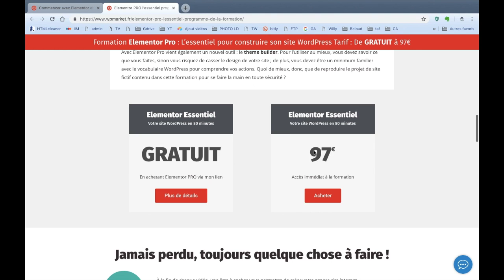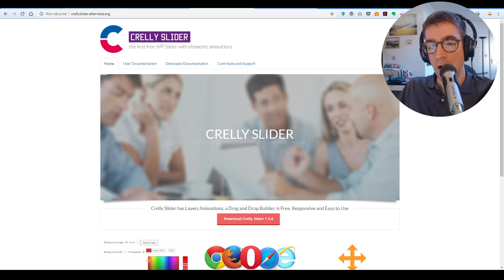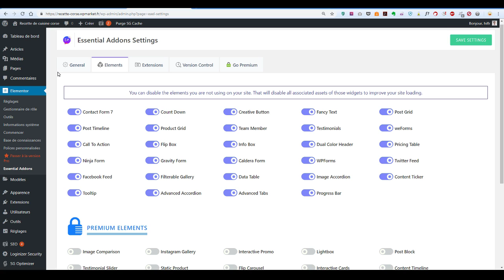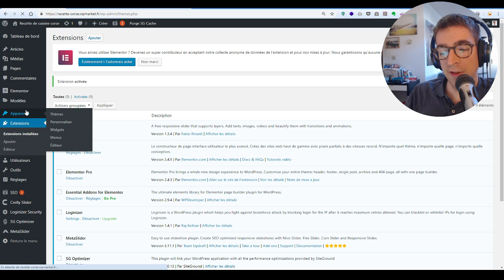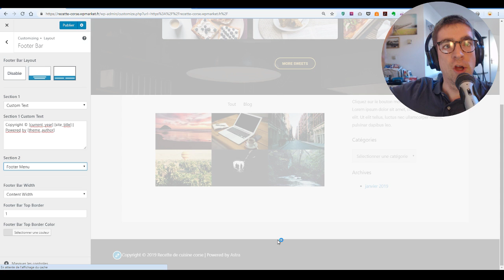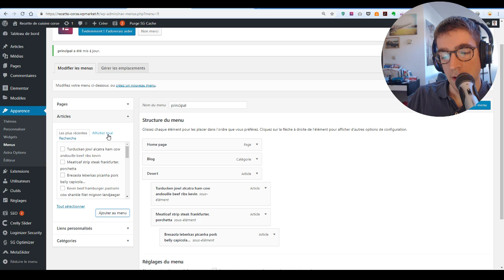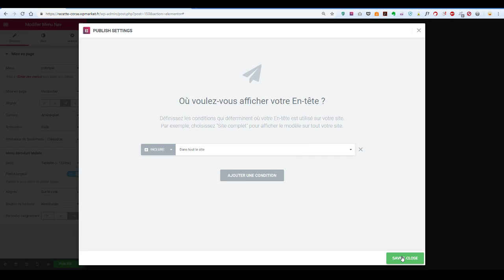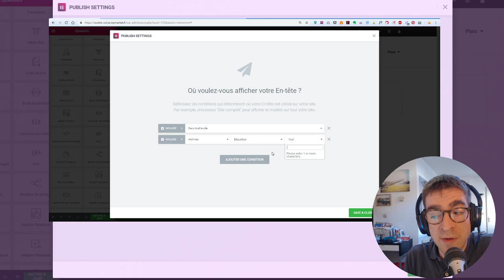Faut il craquer pour la licence elementor PRO ?